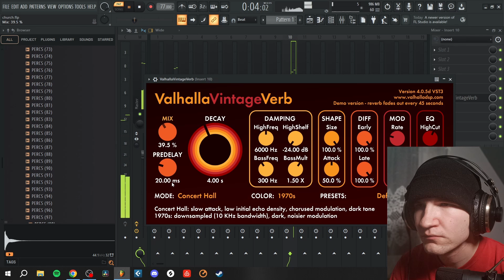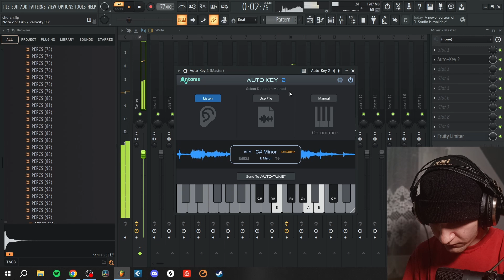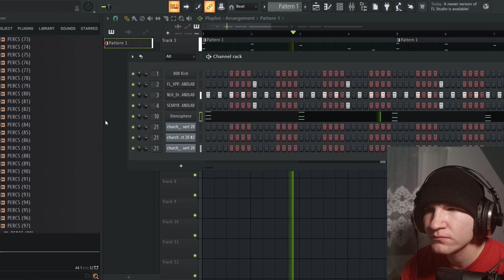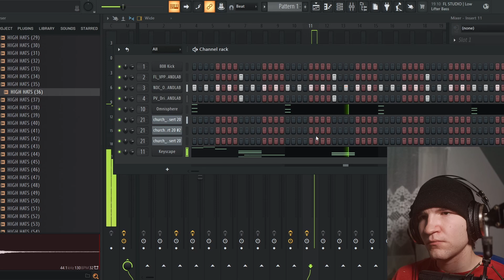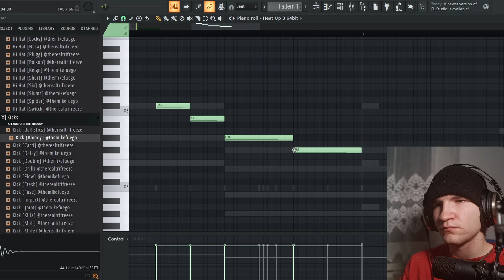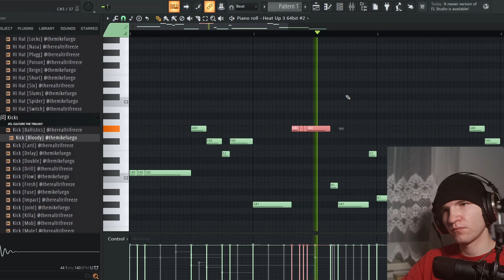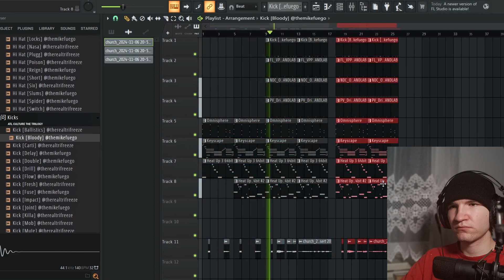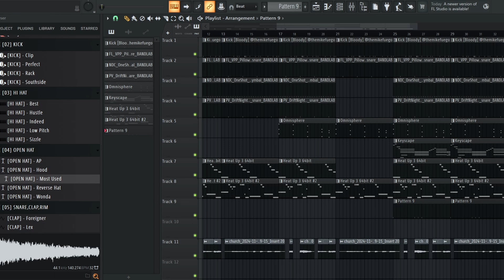Zrobiłem bit dla The Weeknd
0:00 intro
0:26 pierwsza melodia
5:47 sprawdzam tonacje na własną rękę xD
7:02 autotune kwestionuje mój wynik
9:24 ja vs autotune
10:03 mój statement
10:18 nagrywam wokal
10:50 miksuje swoje adliby
17:06 robię perkusje
20:48 instrumenty jeszcze
27:00 porównuje z nutką the weeknda
28:07 robię perkusje xD
30:33 dodaje kolejny instrument
36:18 robię bass
47:25 aranżacja
53:34 finall boss
54:09 odsłuch
55:52 outro